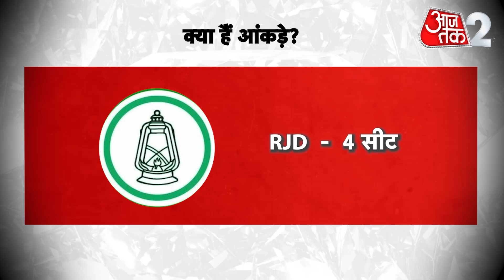लोकसभा चुनाव 2024 में पलट गई इन नेताओं की किस्मत, ऐसा कमाल कि सब देखते रह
लोकसभा चुनाव 2024 में पलट गई इन नेताओं की किस्मत, ऐसा कमाल कि सब देखते रह गए